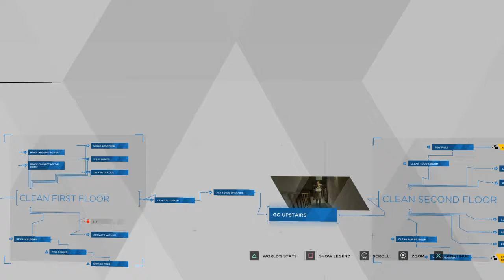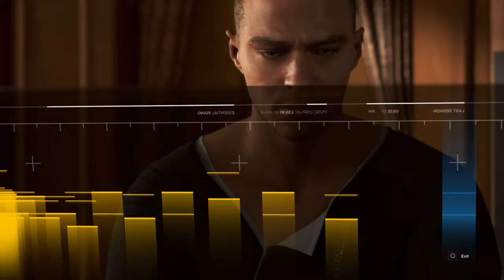Let's Play Detroit: Become Human™ Episode 3 The Art of Life (No Commentary)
Returning to Markus, we arrive at the home of his owner Carl who is a well renowned artist in Detroit. As we take care of him, he helps Markus understand the more human side of him and express it through art.